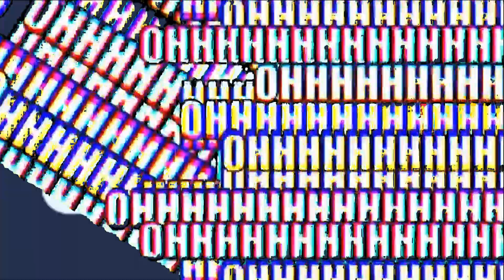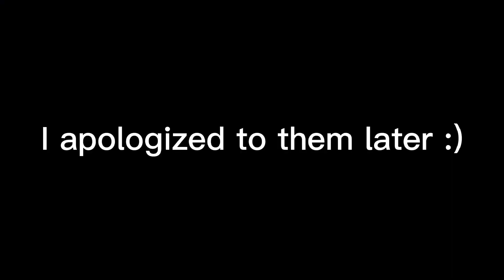PRANKING My Friends In Brawl Stars [GONE WRONG]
Nice Brawl Stars Prank, eh?